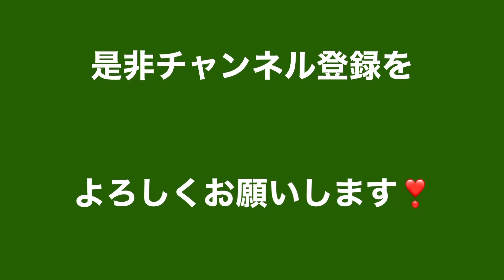百均（キャンドゥ）☆Honeys購入品紹介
Honeysのタンクトップ　780円　綿1001%
UVカット、3年以上農薬や化学肥料を使用していいない農地で栽培された綿花を使用している